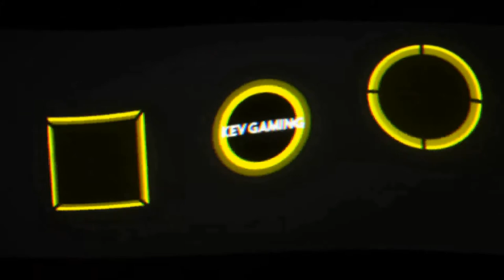Let's Play GTA San Andreas #32 Haltet die Diebe